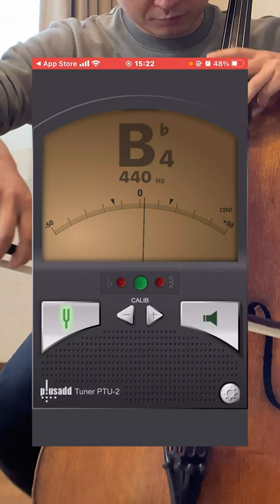【プロ考案】最初の音を絶対外さない方法 【初級】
ーー
レッスン、オンラインレッスンやってます。

▼アパレル：チャンネルコンセプトに沿ったおしゃれなアイテムはこちらで
こんにちは。ゆにぞんです。この動画は、プロのピアニストとチェリストが仕事終わりのあなたに癒しを提供するコンセプトで作られています。

Hello, we are " unison ".
Nello is a professional cellist who loves fishing and  fillet fishes, and Cony is a professional pianist whose kids are 1 and 2 years old.

We play pop music and classical music.
We wish you enjoy listening our work after work or between childcare.
 We welcome your comments and requests!